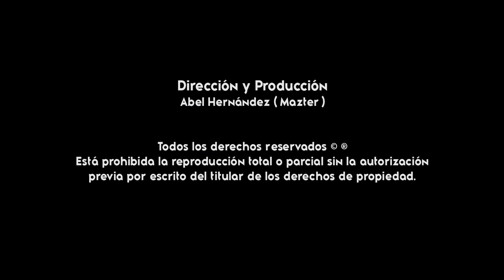El Pájaro Cardenal En Vivo - Evolución Norteña - Bar La Esquina, Chayuco ( Gigantes De La Costa )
TEMA: El Pájaro Cardenal ( Audio En Vivo )
ARTISTA: Evolución Norteña En Vivo
CONTRATACIONES: 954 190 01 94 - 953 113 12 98
DISTRIBUIDO POR: Gigantes De La Costa
PARA PUBLICIDAD AUDIOVISUAL: 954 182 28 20 ( WHATSAPP )